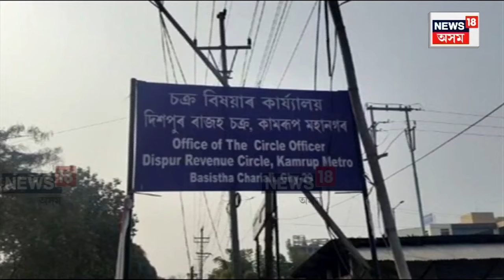Scam In Dispur SDO Office | দিছপুৰ ৰাজহ চক্ৰ বিষয়াৰ কাৰ্যালয়ত ভয়ংকৰ ভূমি কেলেংকাৰী | সাৱধান হওক N18V